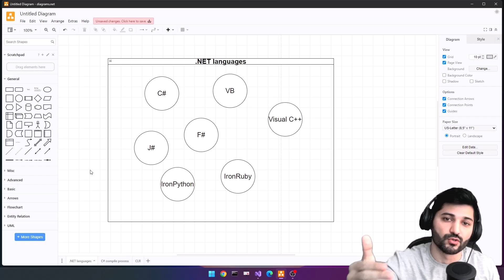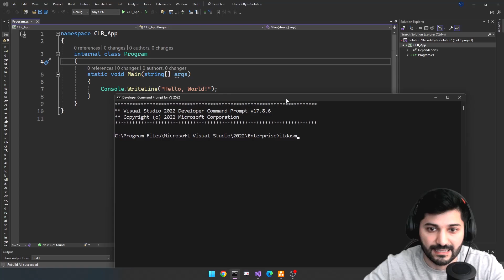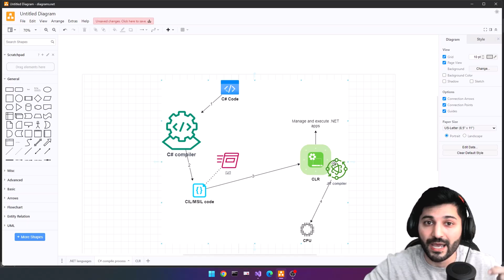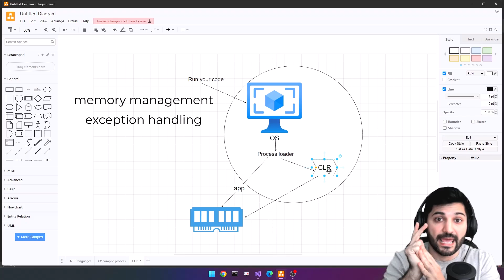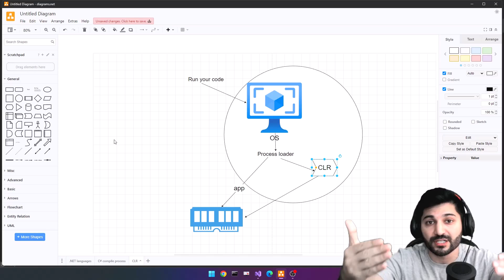What is CLR and JIT compiler in C# | C# Interview Questions | C# Interview Questions & Answers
If you're preparing for your next C# interview then you should expect questions like what is Common Language runtime(CLR) and what are the responsibilities of CLR? What is JIT and why do you need a JIT compiler? These are the main questions you might be asked in your C# interview process.

Timeline:
00:00 - What we're going to learn?
00:41 - .NET compilation process
03:14 - What is CLR and the responsibilities of CLR